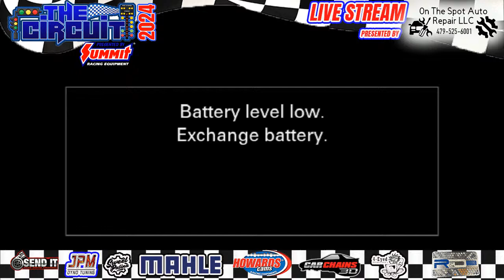Mokan Day 1 Live